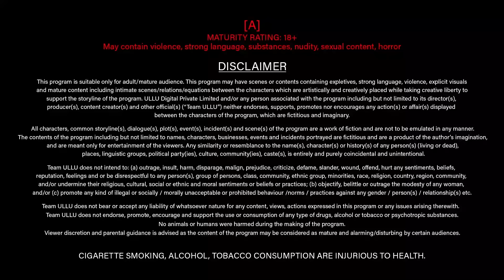வேறொரு பெண்ணுடன் உல்லாசமாக இருந்த மனைவியை கணவர் பிடித்தார் | Kamar Ki Naap | Ullu Originals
After multiple failed attempts of a newlywed bride to learn tailoring, her husband seeks help from a seasoned tailor Chinki. Chinki's love for female , thrills the bride and she gets carried away by this love. How will the husband react on discovering the relationship of her wife with another woman?